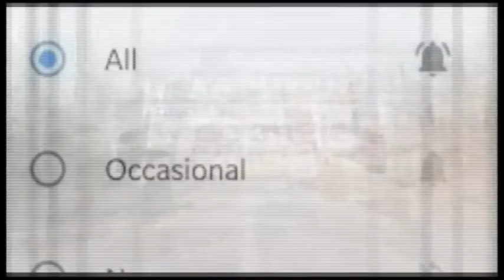Who is Next CDS ? // IAF helicopter with Gen Bipin Rawat & Wife on board crashes in Kunnur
Who is the Next CDS? An IAF Mi-17V5 helicopter carrying three to four senior officials including 'top' officers crashed near Coonoor in the nearby hilly Nilgiris district on Wednesday, police sources said. The chopper was on its way from the Sulur IAF base to the Defence Services College at Wellington when it crashed, they said. The mishap happened at Nanjappanchathiram area amid heavy mist and early visuals showed the helicopter in flames. Brig Lidder, the Military Attache to the CDS, was also on board. Gen Bipin Rawat was on board, according to an IAF tweet. An inquiry has been ordered to ascertain the cause of the accident, the tweet said.